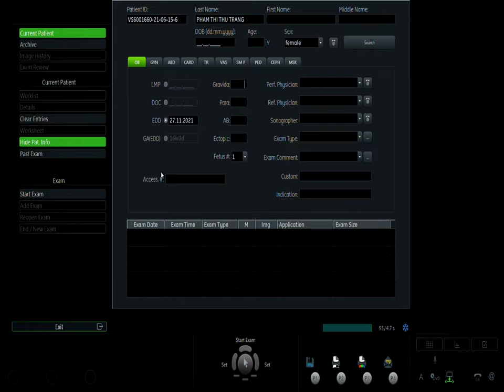PHẠM THỊ THU TRANG 01 15/06 V1